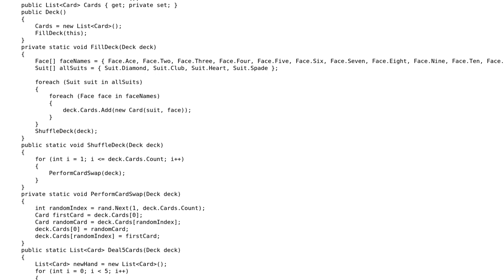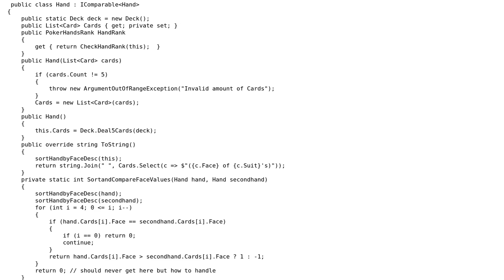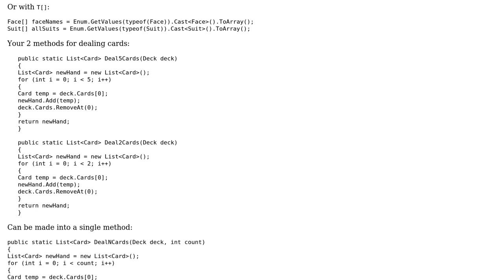Poker Hand classifer part 3: Deck Object and 7 Card Hand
With thanks & praise to God, and with thanks to the many people who have made this project possible! You are responsible for your own actions.